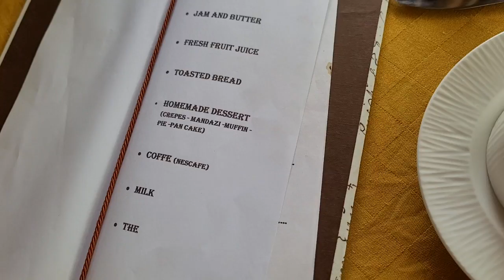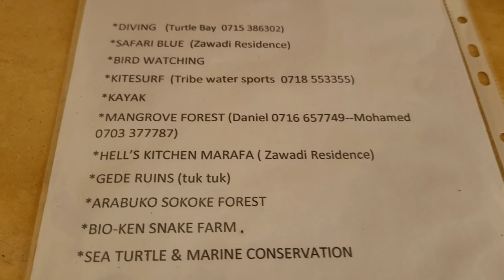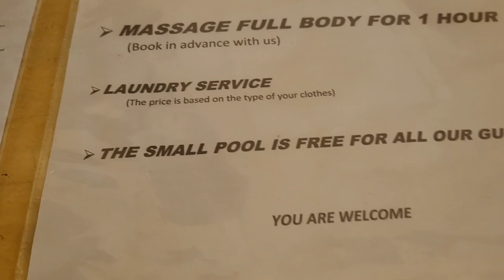ЗАВТРАК В ВАТАМУ/КЕНИЯ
Привет!
Ну, вот мы уже и отель показали, и Клуб Лжецов, где вкусно поужинали вчера.
А сегодня завтрак в нашем прекрасном отеле Zawadi Residence.
Ставьте кофеек или чаек и берите печенюшки!